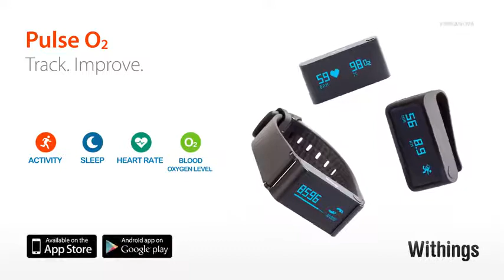Withings Pulse O₂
De Withings Pulse O2 is een veelzijdige activiteiten- en gezondheidsmeter die dag en nacht je lichaamsbeweging bijhoudt en je hartslag en het zuurstofgehalte in je bloed meet. Het compacte toestelletje helpt je om fitter en gezonder te leven.